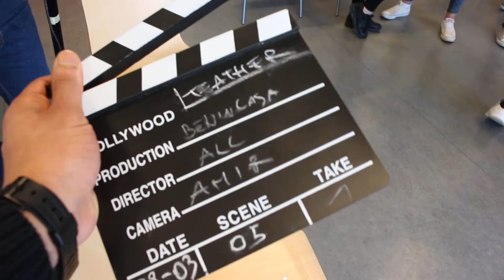8 March Love & Hate Theater performance with PETAR PEJAKOVIC